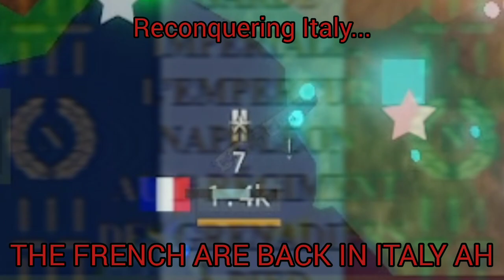Republic of Venice, La Serenissima invades Europe in Rise of Nations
I really love Venice and the historical significance as well as power it had.

Roblox Username: Katesify
Discord Username: Katesify#9784

All the music used in the video is not mine and if there are any problems concerning it I can change the video regarding it.